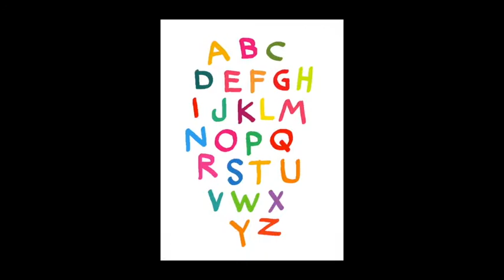ABC Song||ABCD Alphabets Song||Song for Kids || learn alphabets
Learn ABCD with tales city.